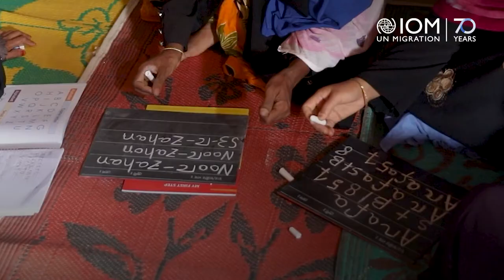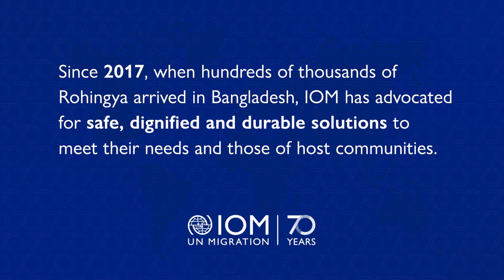InternationalMigrantsDay: Harnessing the Potential of Human Mobility in Bangladesh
Nearly one million Rohingya refugees are living in camps in Cox’s Bazar.

These refugees are transforming trash into essential items to help their communities and create a cleaner and greener world.